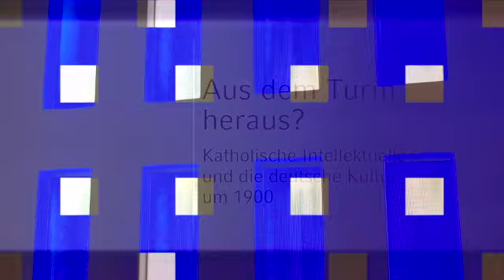Prof. Dr. Hans Maier: Neubeginn nach dem Kulturkampf - Die deutschen Katholiken um 1900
Tiefgreifende Zäsuren erlebte die katholische Kirche in Deutschland während des 19. Jahrhunderts. An dessen Beginn hatte die Säkularisation zu enormen materiellen Einbußen geführt und zu einem weitreichenden Verlust an Einfluss in Wissenschaft und Politik. Zwar brachte dann u.a. die Romantik ein erneuertes, auch gestärktes Selbstverständnis. Aber im späteren Kulturkampf nach der Gründung des Kaiserreichs sahen sich Katholiken erbitterten Angriffen durch den nationalliberalen, protestantisch geprägten Staat ausgesetzt, galten als Reichsfeinde und standen unter dem Generalverdacht, „ultramontan“, also von Rom gesteuert zu sein. So entfremdeten sich Katholizismus und nationale Kultur zusehends in gegenseitiger Zurückweisung. Teils wurde Katholisches gezielt verpönt, teils schotteten sich Katholiken bewusst ab. Diese Distanzierung zur kulturellen Umwelt ließ sie häufig die geistig-kulturelle Offenheit verlieren. Um die Wende zum 20. Jahrhundert wuchs allerdings unter katholischen Intellektuellen der Wille, der Isolation zu entfliehen. Im Rückblick zeigt sich ein hochinteressantes Tableau. „Wir müssen aus dem Turm heraus“ forderte 1906 der Zentrumspolitiker Julius Bachem. Wie aber sollte die Teilnahme am deutschen Kulturleben aussehen? Wie weit konnte und durfte die Mitarbeit daran gehen? Und wie waren Treue zur Kirche und Aufgeschlossenheit für moderne Wissenschaft, Kunst und Literatur vereinbar? Unter dem Titel „Neubeginn nach dem Kulturkampf. Die deutschen Katholiken um 1900“ referierte Prof. Dr. Hans Maier, Professor em. für christliche Weltanschauung, Religions- und Kulturtheorie an der LMU München, Staatsminister a.D.